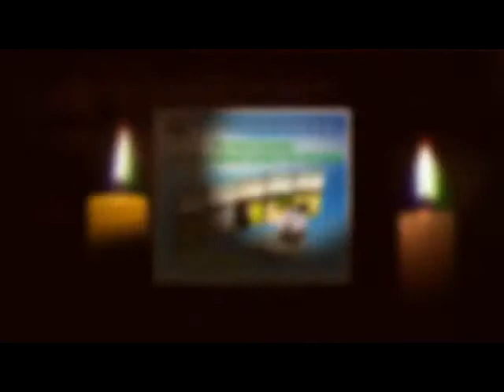How To Break 80 Review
4 Proven Techniques to Get You Into the 70's Instantly.
Shotmaking Secrets.
Dealing With Trouble Shots.
How to Develop a Rock-Solid Short Game.
The Simple Formula for Short Game Shots.
Mastering the Chip ShotNew!
The Putting Secrets of the Pros.
My Highly Effective "Putting Results" Practice Game.
how to break 80 newsletter
how to break down 80 op
how to break up op 80
how to break 80 plan
how to break 80 playing golf
how to break 80 password
how to break 80 without practice
how to break 80 statistics
how to break 80 today
how to break 80 tips
how to break 80 videos